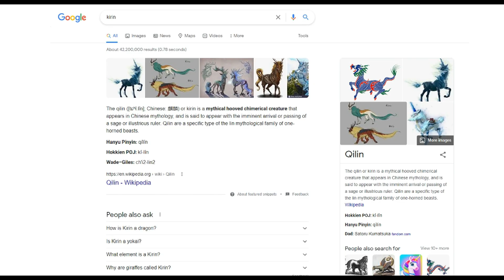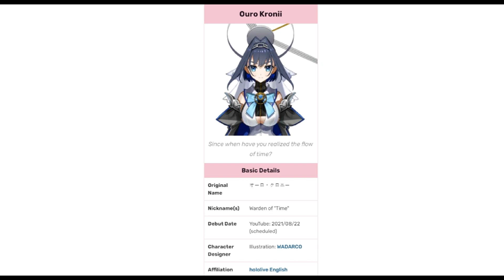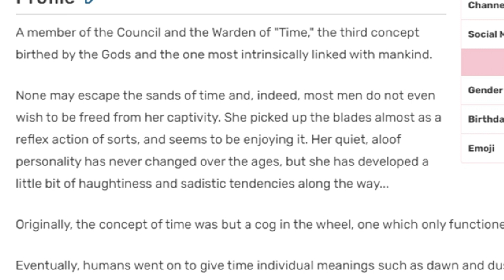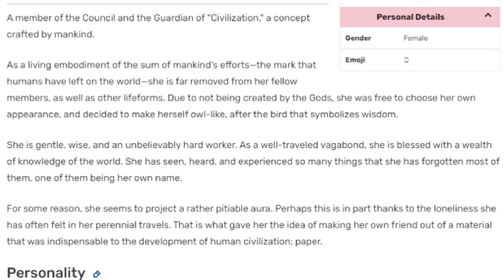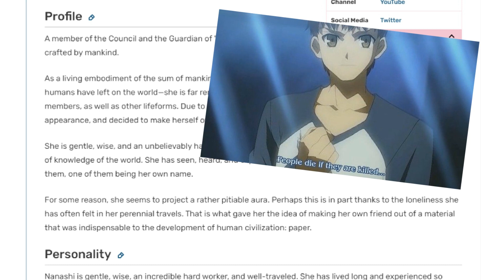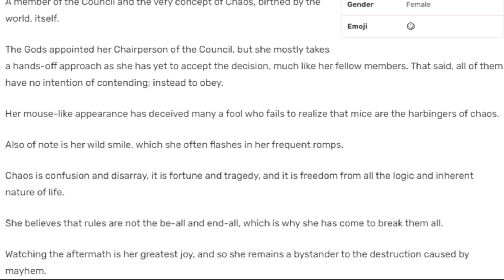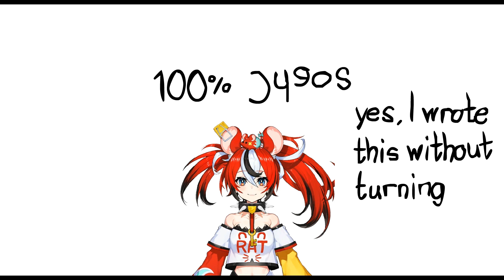First Impressions on the Hololive Council (Hololive En Gen 2)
Phew glad I made it the day before their debut starts. Finally I've completed my impression video on Vtubers before they debut.

These are the 2nd Gen of Hololive En where they're celestial entities. Yeah, entities, where they're about to stream games, chat viewers, browse, watch, sing, etc.

Way to keep the world balance in check.